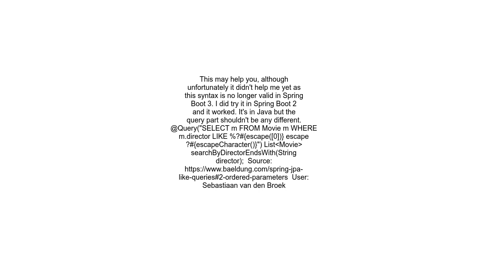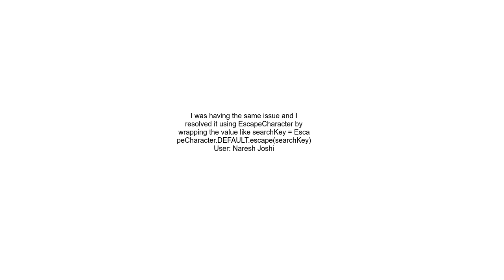How to escape &#39; &#39; and &#39;%&#39; wildcards in Spring Data JPQL LIKE query